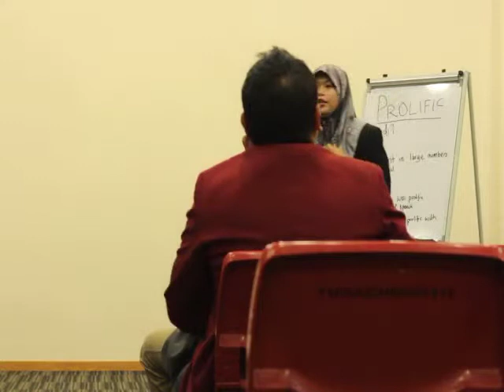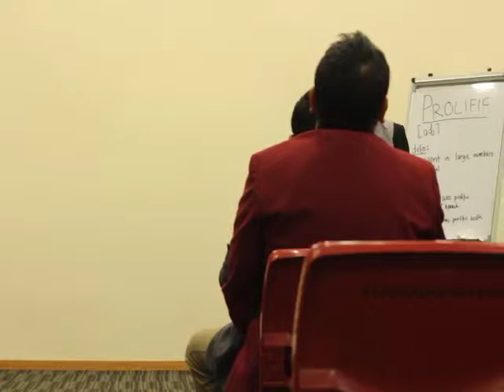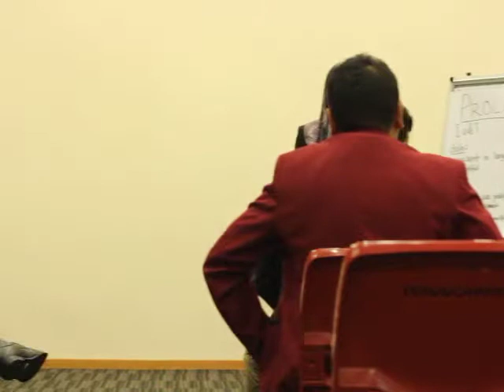Liyana Suhaili CC4: No More Hiding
Liyana talked about her first time participating in a singing competition. It was an inspirational speech about having the courage to overcome fears.